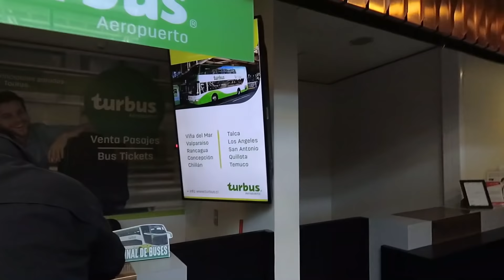Mi viaje a Chile - Día 0